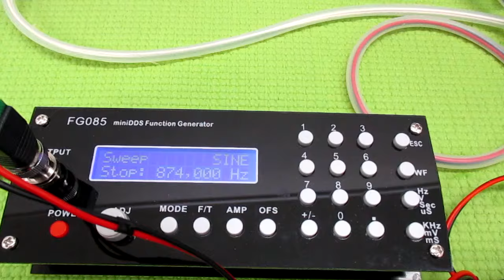音と超音波の組み合わせを利用した超音波制御 ultrasonic-labo